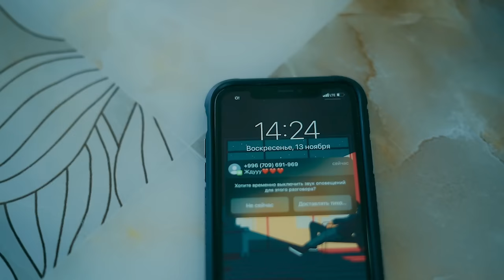Чолпон Анарбаева - Чыда журок / Жаны клип 2022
Сөзү: Жони ноокатский
Обону: Толсунбек Сулайманов